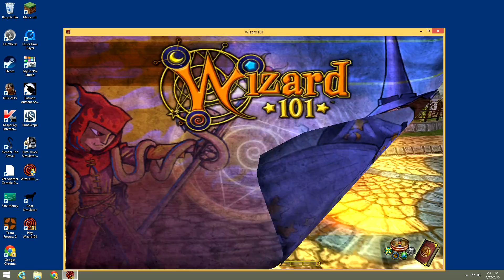Wizard 101 Episode 5 Ravenwood